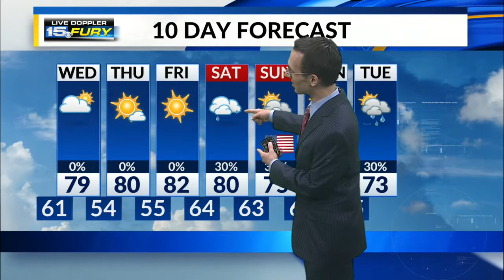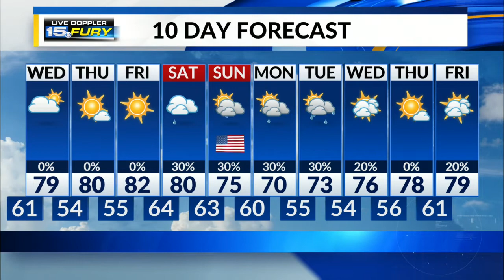Wednesday Preview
Morning temps near 60, afternoon highs around 80